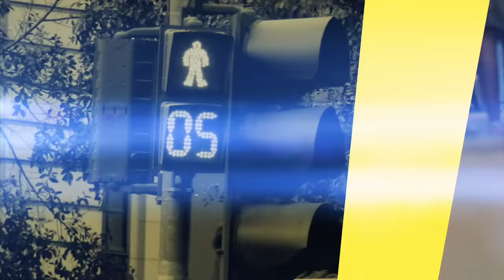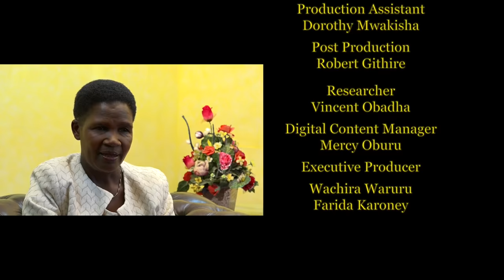Margaret Waweru who was first diagnosed with cancer in 1997 shares her journey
Margaret Waweru who was first diagnosed with cancer in 1997 shares her journey and that of her family and friends that took a toll on her physically, emotionally, mentally and financially. The cancer recurred in 2010 affecting five different organs in her body and was diagnosed at stage 4. She shares her story with us.